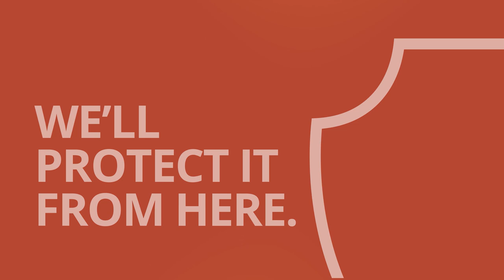How to- LogoWrap for 4-sided branding of bricks – Octopus stretch wrap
Versatile wrapping pattern program for improved packaging quality and reduced costs. Continuous film force to load control for improved load stability.